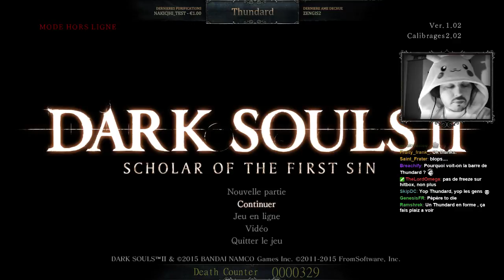[Thundard] Dark Souls 2 (PART 21)